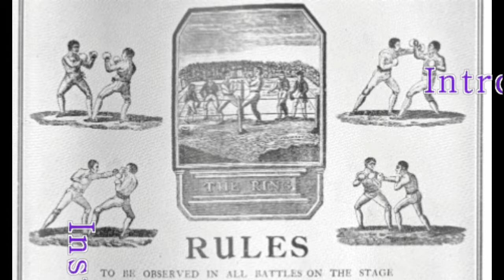Tactical Boxing Series: Intro to Boxing Series Installment 1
This is the introduction to a brand new series on how to build your boxing skills from the ground up in a systematic and logical way.
It starts on a foundation and then builds on it in an easy to understand way. The installments are designed to be watched in sequence, so if you are getting in on the series further down the line then please go back and watch the former ones.

The newly formed tacticalboxing.com is finally launched, so please check it out.